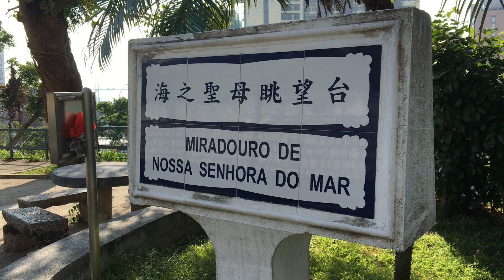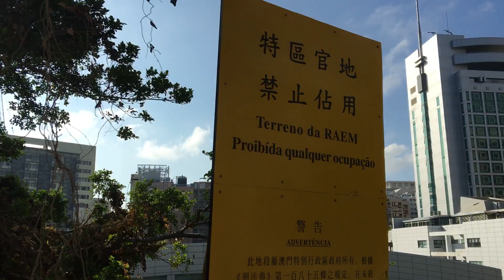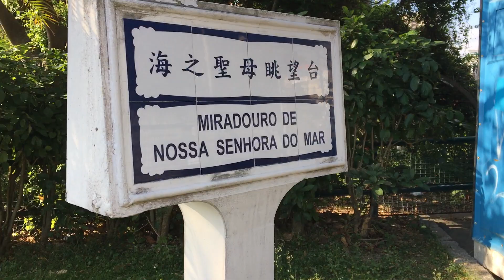海之聖母眺望台 Miradouro De Nossa Senhora Do Mar Macau One Minute 澳門一分鐘 (00877)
海之聖母眺望台 Miradouro De Nossa Senhora Do Mar  Macau One Minute 澳門一分鐘